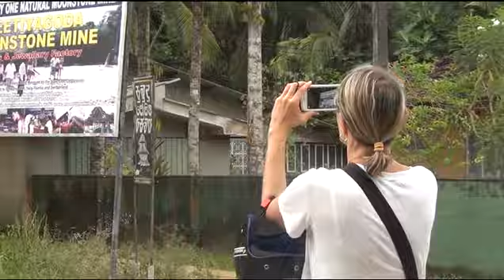SRI LANKA - 36 - Meetiyagoda Mondstein Mine